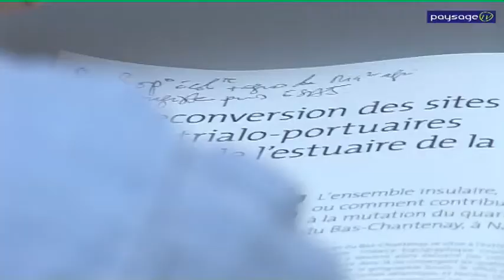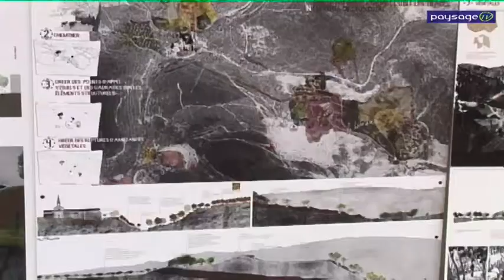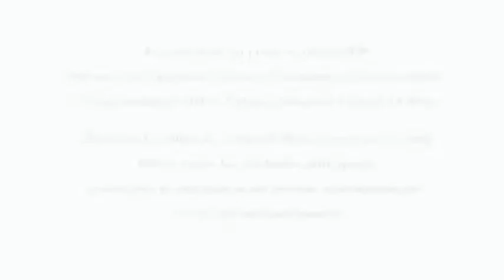Diplômes de paysage : les talents 2014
Le 2 juin 2014, au Pavillon de l’Arsenal (Paris IVe), avait lieu la proclamation des lauréats de la deuxième édition du concours 'Diplômes de paysage : les talents 2014'. Initié par la Fédération Française du Paysage (FFP), avec l’appui de sa délégation francilienne, ce prix des meilleurs diplômes et travaux de fin d’études a été décerné à deux jeunes paysagistes concepteurs diplômés d’écoles supérieures de paysage françaises reconnues par la profession.